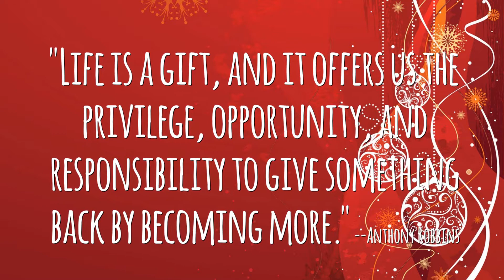Lou Fusz Employees Give Back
Lou Fusz Chevrolet Loyola Academy Employee Adoption.  Song used with permission from artist.